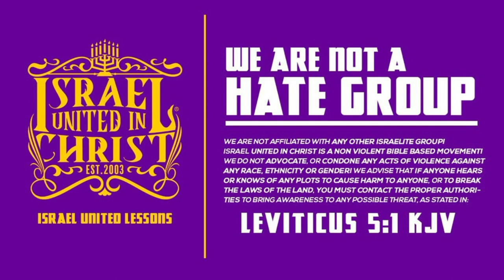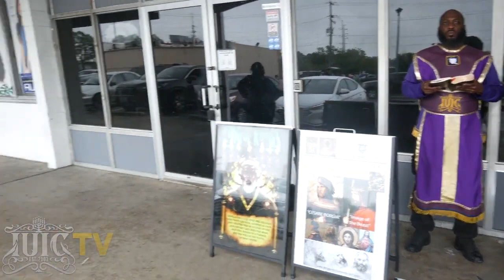IUIC | The Case Of The Angry Black Woman.